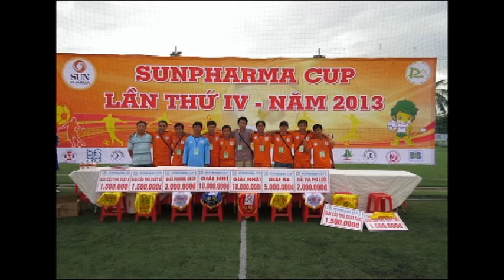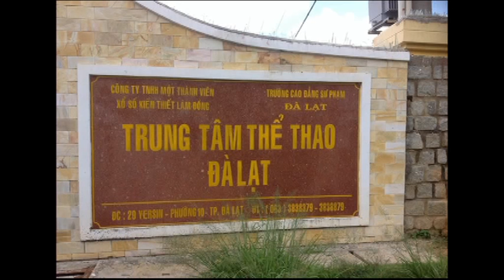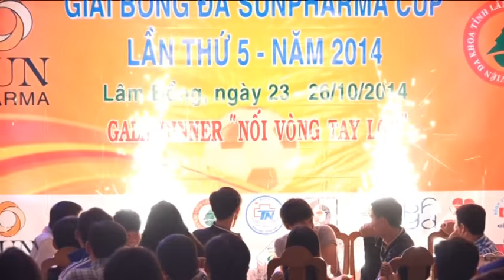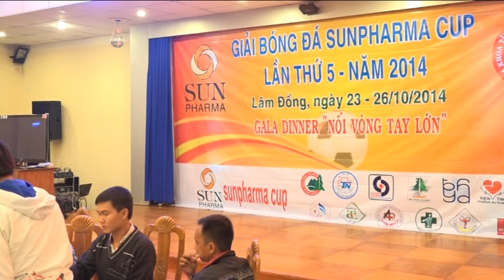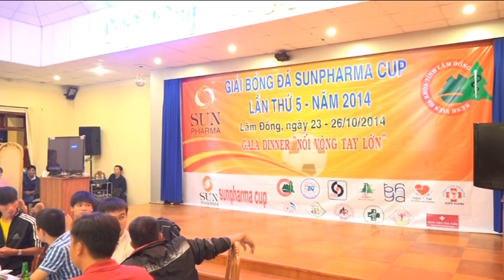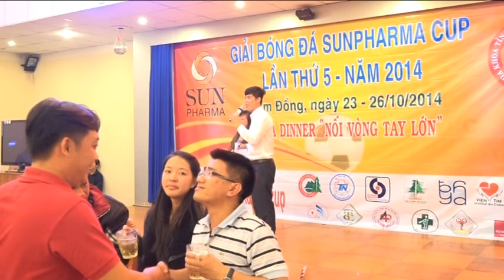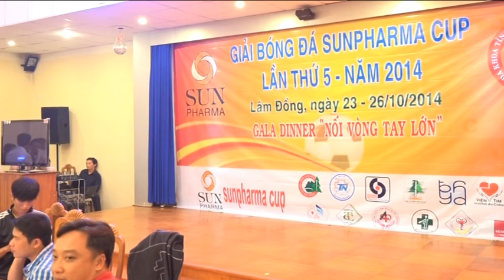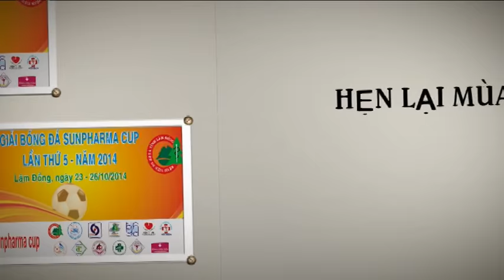SUNPHARMA CUP LAN V-2014: GALA DINNER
GALA DINNER "NỐI VÒNG TAY LỚN"

Chủ đề của đêm Gala tối hôm nay là: "Nối vòng tay lớn". Bỏ lại tất cả những lo toan, bộn bề trong những công việc chuyên môn hàng ngày, bỏ lại tất cả những xúc cảm thắng - thua trong những trận cầu của ngày hôm nay! Giờ đây, tất cả chúng ta chỉ còn là một đội, những đồng nghiệp về chung một mái nhà chung  để cùng tận hưởng, chia sẻ những niềm vui, hạnh phúc trong đêm hôm nay.
Giờ đây những ngọn nến lung linh trên tay của quý vị đã rực sáng, ánh sáng của niềm tin, của hy vọng đã được gắn kết với nhau tạo thành hoa mai năm cánh, là đại diện cho thành phố ngàn hoa. Khi người ta nói về Đà Lạt, là người ta muốn nhắn đến một thành phố mộng mơ, đầy quyến rũ. Sự quyến rũ không chỉ là cảnh đẹp của thiên nhiên nơi đây, không chỉ là cái không khí se lạnh làm xua tan những mệt nhọcđời thường hay đam mê đắm chìm trong những sắc hoa, mà không một nơi nào trên đất nước có thể sánh được, mà nói đến Đà Lạt, người ta còn muốn nói đến sự mến khách, thân thiện của con người nơi đây. Hoa mai năm cánh được đại diện cho lần thứ V của giải Sunpharma cup.
Vâng! chúng ta tất cả đã tề tụ về đây, cùng kết chặt vòng tay với nhau trong tình cảm thân thương ấy. Chúng ta hãy cùng ca vang bài "Nối vòng tay lớn".